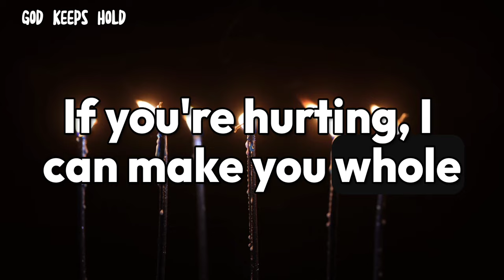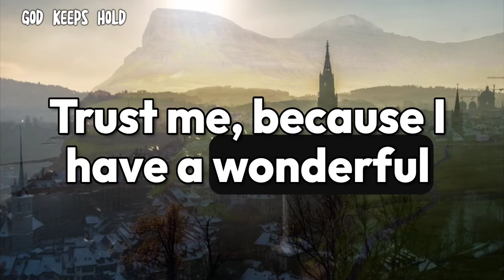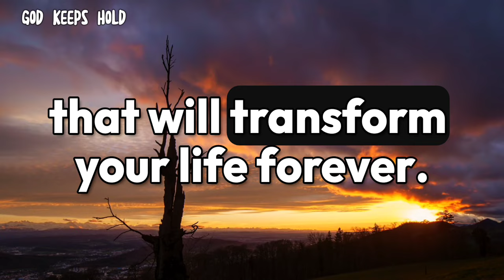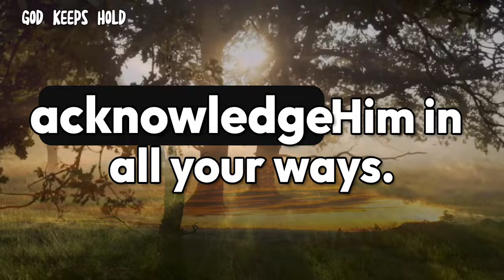🔴In The Next 36 Hours Your Life Will Take A Massive Turn..| God Message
🔴God Says, In The Next 36 Hours Your Life Will Take A Massive Turn Because. | God Message | God Message For You

God message
God's message
God through
God's message for me today
Universe message
Jesus message
Angels message
Jesus message
Life quotes
Jesus quotes
Faith quotes